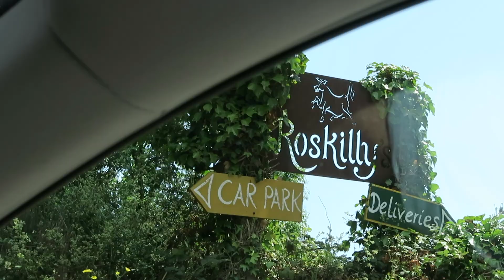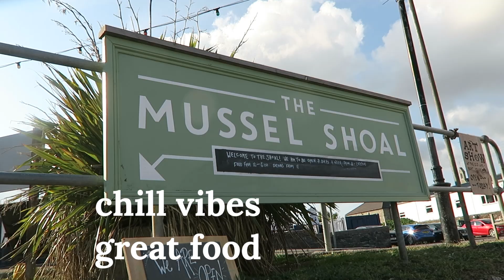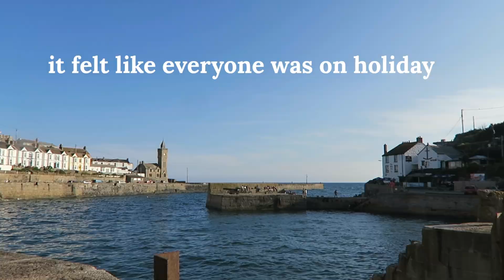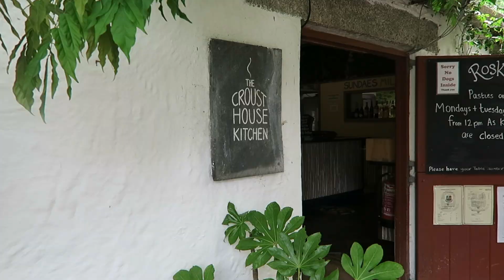I went to Cornwall to take a break from life + A, good, unfiltered, chat from my soul, to yours.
When you're a creative person, sometimes, the creative juices, need a little break.

So I went to Cornwall for a week with my family, and it was the break I needed, to recharge my soul.

Follow along for great Cornwall sights, outfits I made myself, and a lovely chat from my soul to yours.

In this video I wore:

The Sommar Camisole Pattern from Paradise Patterns,
The Protea Trousers from Paradise Patterns.
Swimsuit on the first swim was from a clothing company called Whistles.
Jeans are from Mango - they are called the Matilda jeans and honestly, they are such, such good jeans.

I brought other me-mades, but unfortunately the weather didn't allow for a lot of easy breezy clothes, as it did get quite windy in Cornwall.

Hope you enjoy this Travel Vlog❣️

About me: I’m Alexandra and I live in Oxfordshire together with my husband and our adorable daughter. I sew and make videos about it. I love creating and I want to share my progress of spending time with my craft, whether it’s sewing or other activities. I want to give you as much encouragement for your creativity and my hope is that you’ll find a lot of positivity on this channel. Lots of love, Alexandra